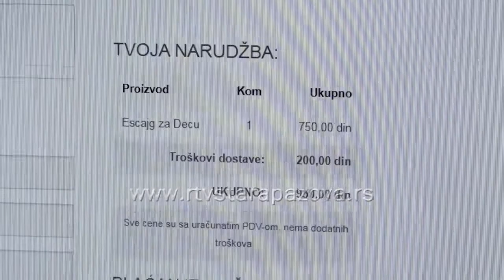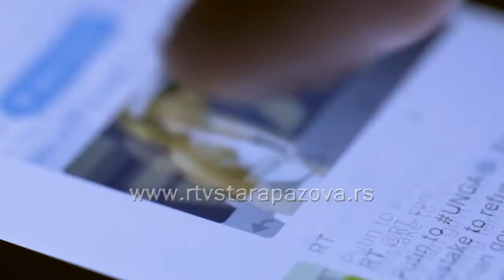Online kupovina u doba korone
Internet u doba koronavirusa jedna je od olakšica kada je u pitanju kupovina raznih stvari. U narednom prilogu smo istraživali da li se ljudi usled pandemije korona virusom i dalje odlučuju za klasičan odlazak u prodavnicu idu lično u prodavnice ili radije posežu za onlajn kupovinom?